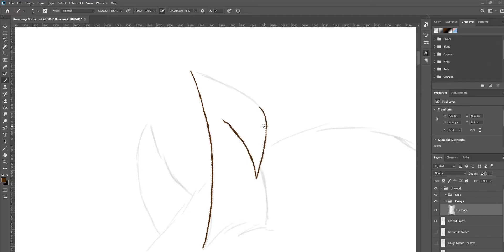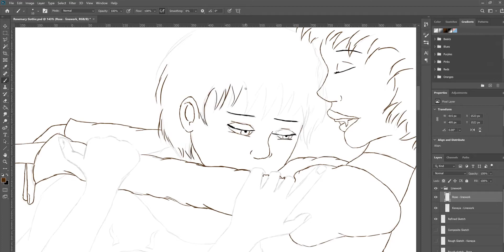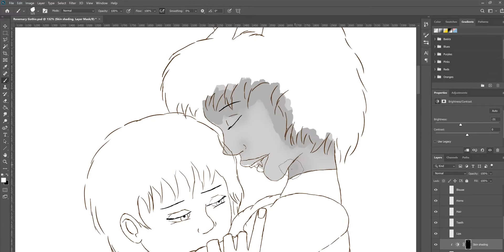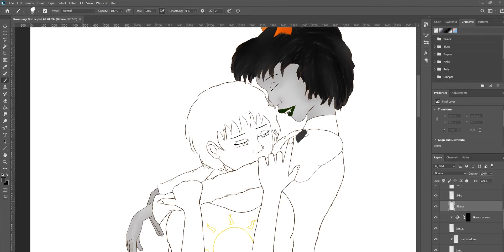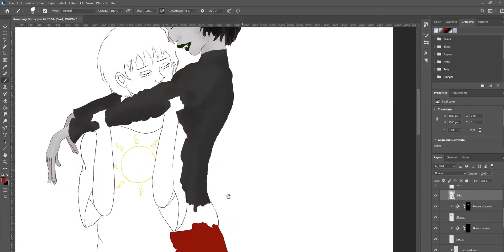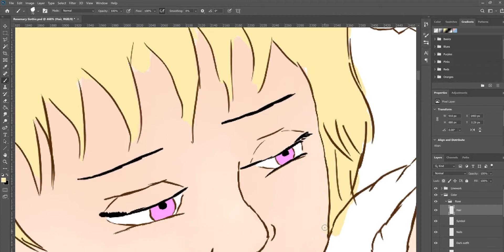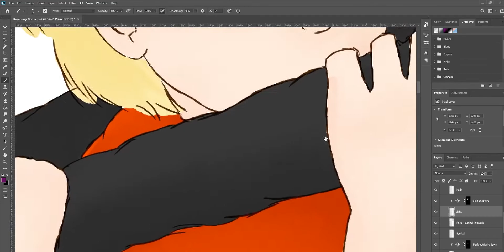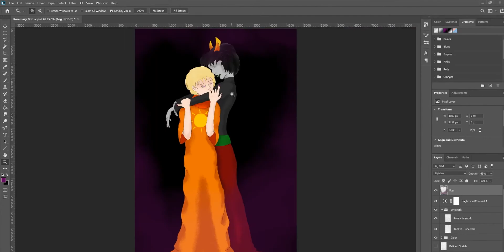RoseMary Gothic - Homestuck Fanart Timelapse (ink/color - no commentary, w/ music)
Watch me draw mediocre fan art!

The coloring portion of a Rose LaLonde x Kanaya Maryam picture I was working on.

This took longer than I expected and ended up being more involved, but I enjoyed doing it a lot! I love these two so damn much and had a good ol' time drawing and then coloring this.

Kanaya is taller than Rose... but not by that much!